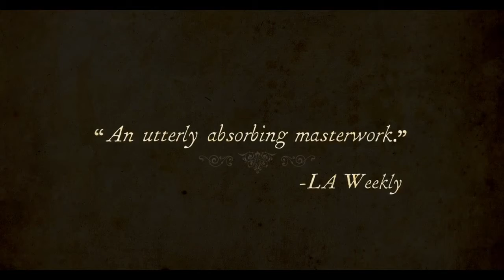Mysteries of Lisbon - Official Trailer HD